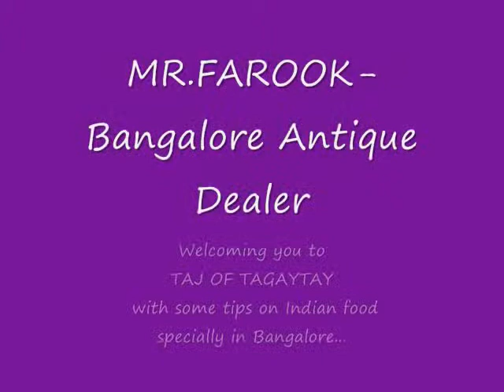FAROOK welcomes you to ANDANITA TAJ OF TAGAYTAY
An antique dealer in Bangalore India welcoming you to ANDANITA TAJ OF TAGAYTAY and giving tips where to dine best in downtown Bangalore.